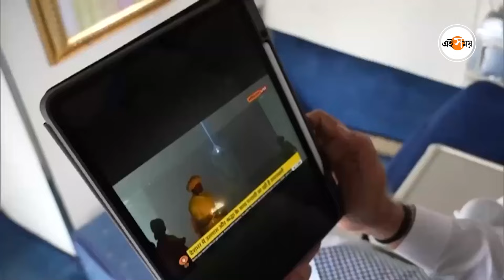PM Modi Ayodhya Ram Navami : খালি পায়ে ভক্তিভরে মাঝআকাশে রাম লাল্লায় মগ্ন নমো | Ei Samay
ভারতের প্রধানমন্ত্রী নরেন্দ্র মোদীর হাতে রাম লাল্লার প্রাণ প্রতিষ্ঠা হয়েছে। প্রধানমন্ত্রী নরেন্দ্র মোদী রাম মন্দির প্রতিষ্ঠার সঙ্গে প্রথম দিন থেকে জড়িয়ে আছেন। সেই রাম মন্দিরে প্রথম রামনবমী পালিত হচ্ছে আজ, আট এদিকে ভোট প্রচারে অসমে গিয়েছেন প্রধানমন্ত্রী (PM Narendra Modi News)। আজ শুধু রাম মন্দিরে রাম নবমীর সেলিব্রেশন নয়, আজ সূর্য তিলকের অনুষ্ঠানও ছিল। তাই সশরীরে উপস্থিত থাকতে না পারলেও, অসম থেকে বিমানে ফেরার পথে ট্যাবেই করলেন সেই মাহেন্দ্রক্ষণের দর্শন।  আর সেই ছবি নিজেই ইন্টারনেটে ছাড়লেন আর লিখলেন যে তিনি এই ভিডিয়ো দেখে আবেগপ্রবন হয়ে পড়েছেন। আসুন দেখে নিন সেই ভিডিয়ো।